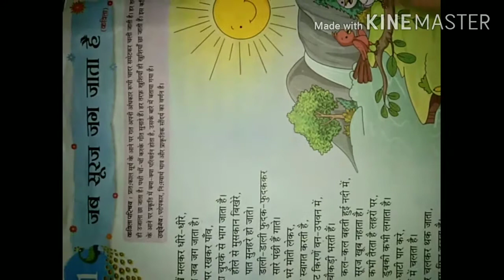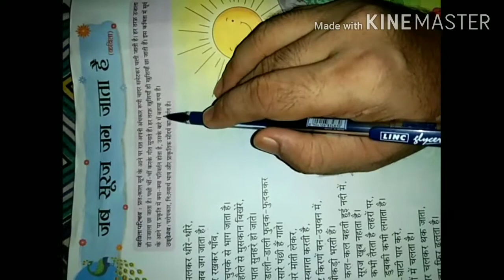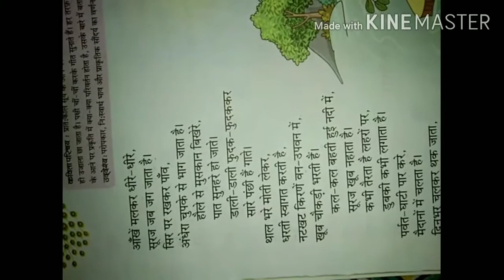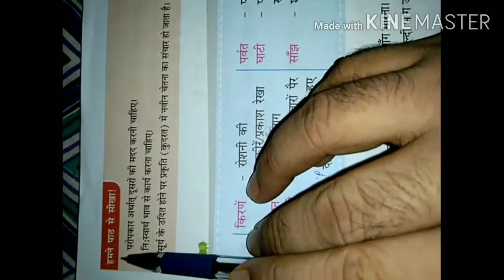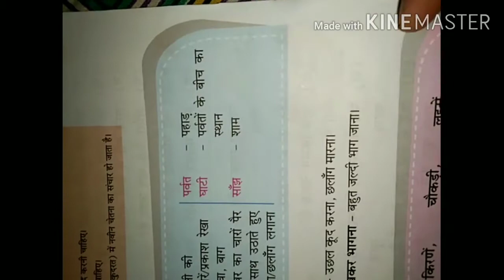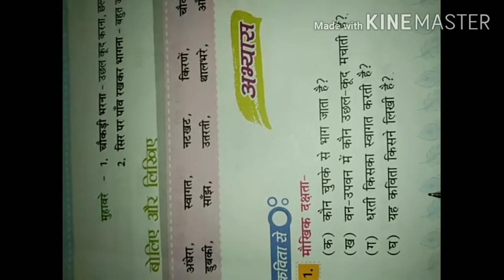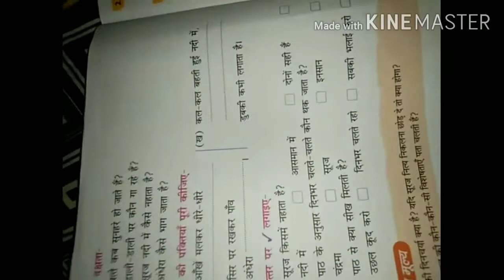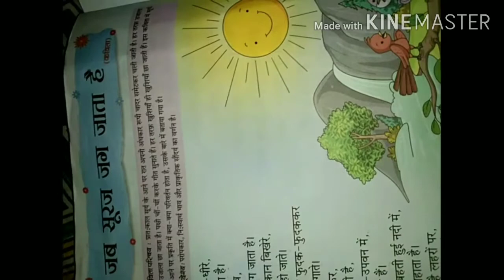September 17, 2020 class 3 Hindi